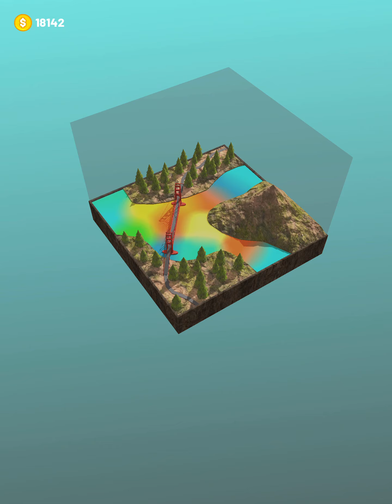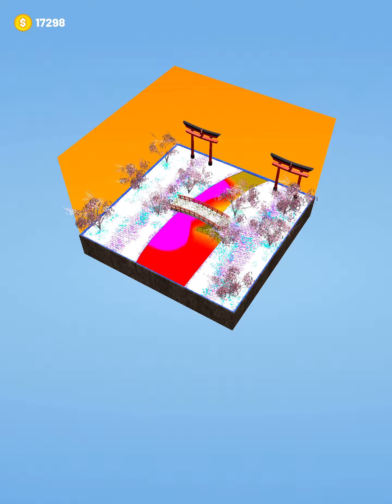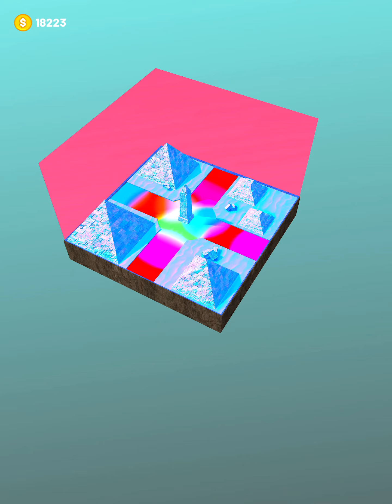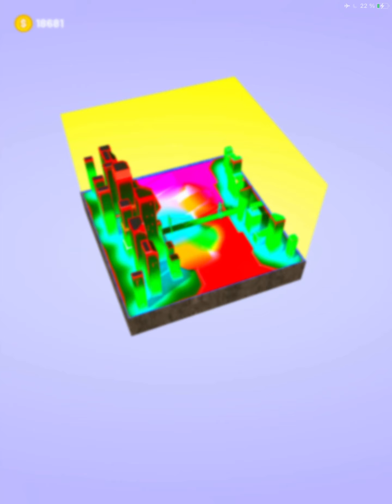Crayon Epoxy - All Levels Gameplay Android, iOS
Ever have the urge to melt down crayons and see what amazing images you can create? Now you can with Crayon Epoxy. Choose your colors, melt down the wax with fire, pour the epoxy, and create your own colorful masterpieces. No need to stress out with this game. There are no targets, no goals you have to achieve. All you need is your creative, artistic mind and you can create whatever your heart desires. Feel the satisfaction as you watch your objects come to life with vibrant rainbow colors. Any decoration works!

Never has art been so much fun. Pour the epoxy in between the lines and see your crazy, colorful mind come to life. The final pictures will leave you feeling satisfied.

Let’s grab that crayon and start melting! Let’s see how artistic you really are!

Game Features:

1. Simple but addicting mechanics

Feel the satisfaction without the hassle? No need to stress here. Whatever you make works. All you need to bring is your creativity.

2. Develop your own masterpieces

Keep the objects coming. Whether it is a house, building, or a heart, there are so many objects for you to melt your crayons and full in with colors.. Save your art masterpieces so that you can admire them later.

3. Beautiful Creations!

Melting crayons is fun and beautiful. Colorful, life like images will leave you feeling happy.

4. Feel the experience

Feel every action with the best haptics experience there is.

Whether you are a painter, a creator, a builder, a drawer, a designer, or a polisher, or you just like coloring, Crayon Epoxy is the game for you. This is the best and most rewarding and relaxing color simulation game there is. Good luck putting down Crayon Epoxy.